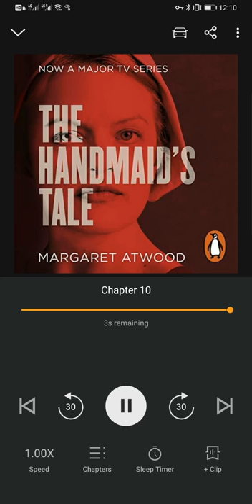The Handmaid's Tale audiobook chapter9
使女的故事第九章